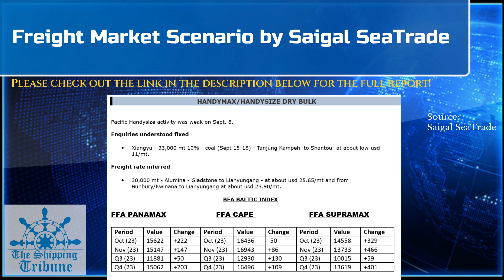Daily News By The Shipping Tribune - 11th Sept, 2023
Welcome to Daily News Updates by The Shipping Tribune. For the first time in the maritime industry, we bring to you the latest maritime daily news in a short form video format.